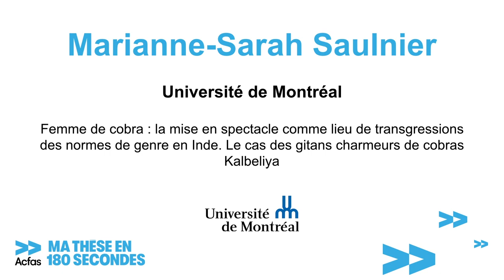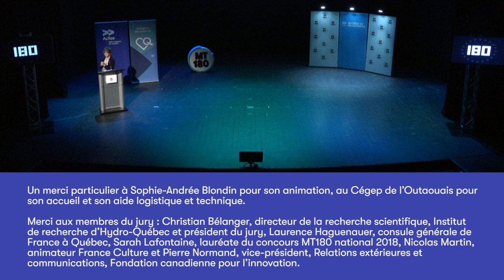Les femmes cobra et la transgression des normes de genre en Inde - Ma thèse en 180 secondes 2019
Marianne-Sarah Saulnier est doctorante en anthropologie à l'Université de Montréal. Elle a présenté sa thèse qui s'intitule «Femme de cobra : la mise en spectacle comme lieu de transgressions des normes de genre en Inde. Le cas des gitans charmeurs de cobras Kalbeliya» lors de la finale nationale 2019 du concours Ma thèse en 180 secondes. L'événement s'est tenu au Cégep de l'Outaouais, le 29 mai 2019, dans le cadre du 87e Congrès de l'Acfas à l'UQO | Université du Québec en Outaouais.

MT180 était présenté par Hydro-Québec.

Merci aux partenaires du concours: l'UQO, le Cégep de l'Outaouais , Savoir média, l'Association canadienne pour les études supérieures et LOJIQ - Les Offices jeunesse internationaux du Québec.

Pour ses activités, l'Acfas bénéficie du soutien de :
- ICI Radio-Canada